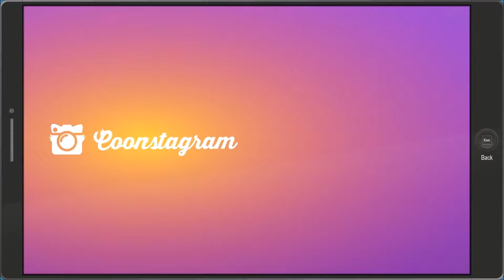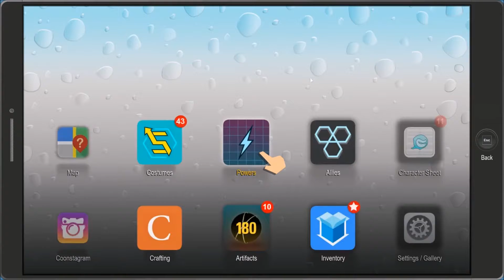Let's Play! - South Park The Fractured But Whole Ep.14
With Dragonfire's new DNA power he embarks on the next mission!...(I may have forgotten what happens this episode)